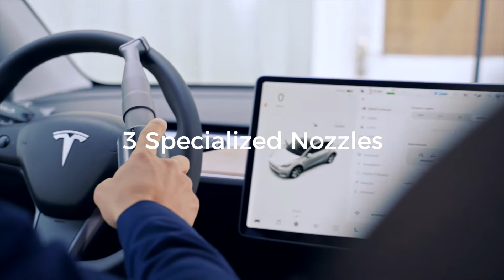Evo Cleaner: Smallest 2-in-1 Car Vacuum Cleaner & Air Pump | Flextail | Outdoor, Hiking, Camping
Powerful and compact 2-in-1 car cleaning solution for effortless deep cleaning of your auto interior.